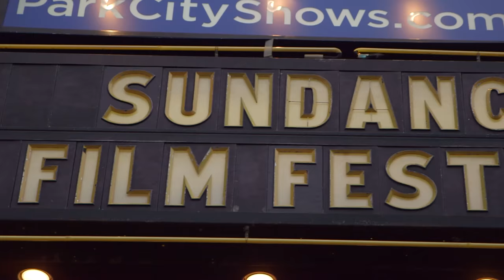Woody Harrelson and Cast Talk 'Wilson' at Sundance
Woody Harrelson and Cast Talk 'Wilson' at Variety Studio at the Sundance Film Festival, presented by Orville Redenbacher’s.